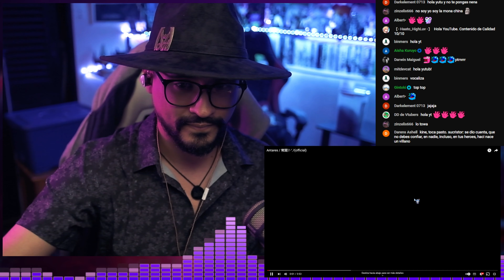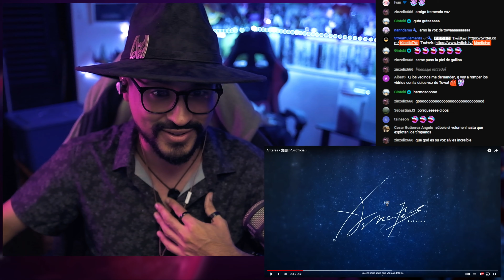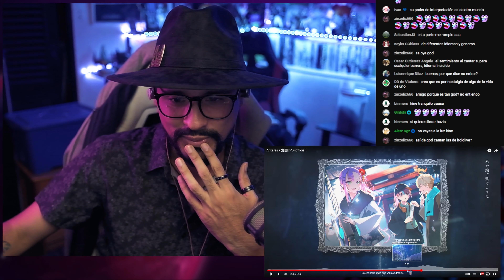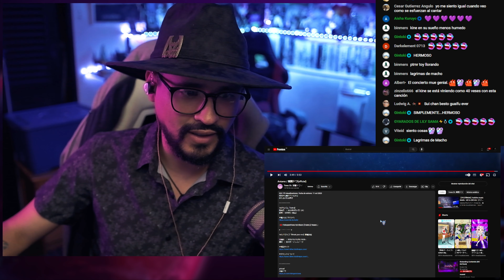TOWA - Antares | Reacción (Español)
Directo al corazón. Esta canción de Towa es HERMOSA.